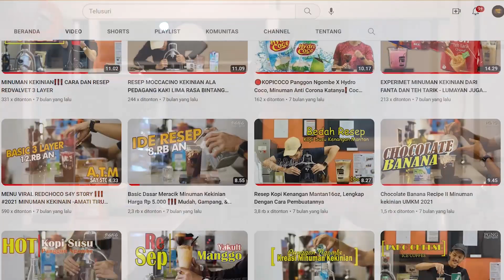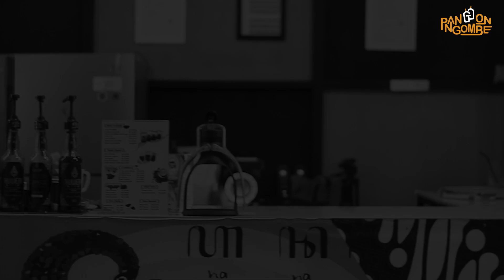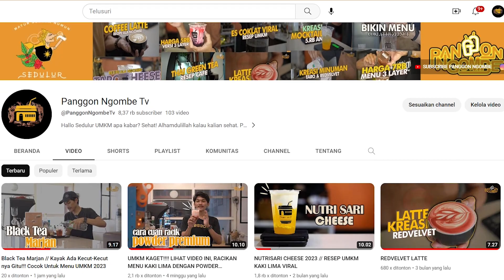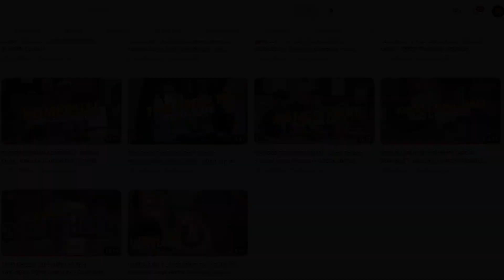Cara Agar Tetap Cuan Ngeracik Minuman Kekinian/Boba Dengan Bubuk Premium!!! KUPAS TUNTAS POKOKNYA !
Video kali ini kita akan memberikan sedikit pelajaran yang nantinya bisa kita jadikan referensi atau acuan kita yang sedang ingin memulai bisnis minuman kekinian.

MATUR SEMBAH NUWUH BUAT PARA SEDULUR YANG UDAH SETIA NONTONIN
DAN SUPPORT CHANNEL PANGGON NGOMBE TV
yuk tonton videonya

PINDAH CHANNEL
PANGGON NGOMBE BARU

NO WA : 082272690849 ADMIN MEDAN PUSAT